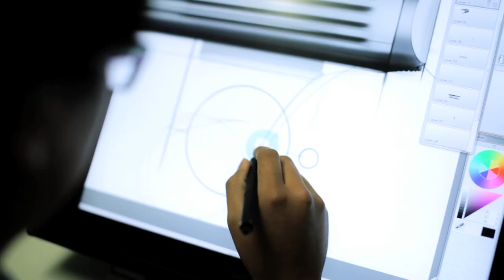OUT THERE | VIDEO 1: THE BLACKBURN RANGERS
What's Out There?

Designed with Blackburn's founding principle in mind - the spirit of adventure - the Out There program tells the story of two iconic cycling routes, the people who ride them and the uncommon adventures they have along the way. These routes, the Pacific Coast Highway and the Great Divide, serve as the blank pages that the Blackburn ambassadors, nicknamed "Rangers", will craft their stories of adventure upon.
Watch the video for a glimpse into the people, the places and the uncommon adventures that make up the Out There program.

in late July to hear the rest of the story.

The Pacific Coast Bicycle Route and the Great Divide Mountain Bike Route were created and are maintained by the Adventure Cycling Association, a national nonprofit organization dedicated to inspiring and empowering people to travel by bicycle .